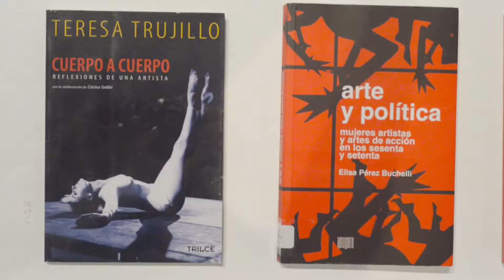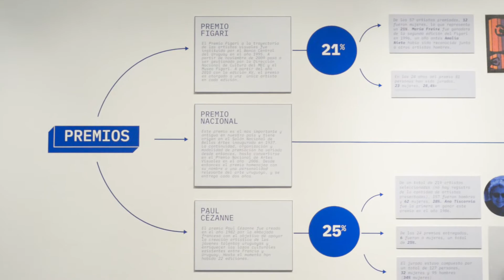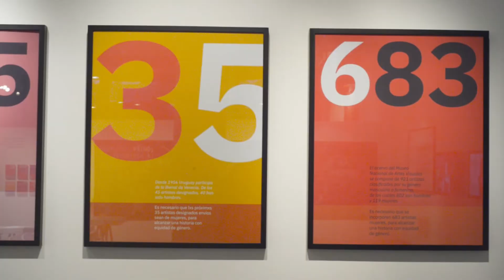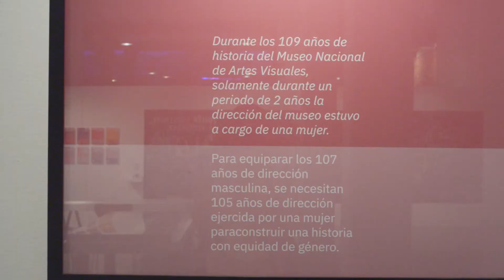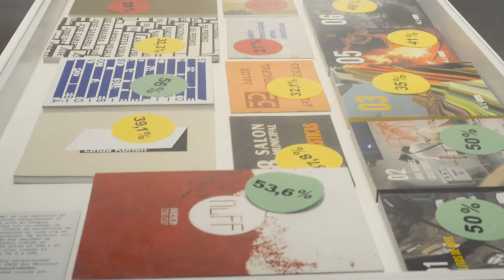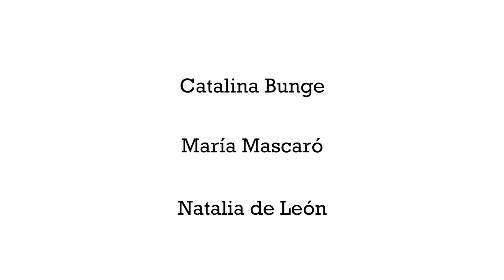R.I.P. Una muestra de COCO. 2020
RIP fue una acción artística de COCO realizada  en el Centro Cultural de España de Montevideo durante los meses de agosto a noviembre de 2020.

La muestra expone la investigación de la colectiva sobre la historia del arte en Uruguay con perspectiva de género, y se organizó en tres ejes R-evisar, I-nvestigar y P-roponer (jugando con RIP al patriarcado). En la primera parte se expusieron los datos objetivos que develan la invisibilización de las mujeres en nuestro Relato histórico, un porcentaje de participación entre el 10 y el 30% en Premios, nomenclaturas, exposiciones, retrospectivas, publicaciones, acervos, etc. A continuación se proponía partir de la conciencia histórica, política y filosófica de los mecanismos violentos de un patriarcado sistémico y opresor, se terminaba la muestra con una invitación a pensar juntxs acciones afirmativas para re-pensarnos y proyectarnos hacia una cultura múltiple que nos represente a todxs, y que sea contada por todxs.

A la sala principal se le sumaban dos espacios más:

_ Ser y no estar: Una obra monumental de Margaret Whyte
_ N-arr-ación (se tacha el arr): Un espacio expositivo donde se sucedieron tres muestras que representaban otras subjetividades ausentes: Artistas afrodescendientes, artistas queer, artistas de pueblos originarios.

COCO:
_ Catalina Bunge
_ Natalia de León
_ María Mascaró